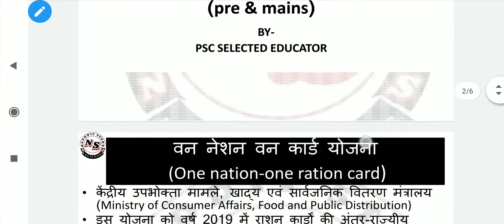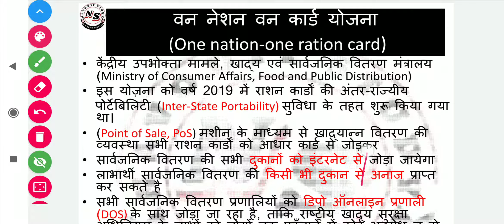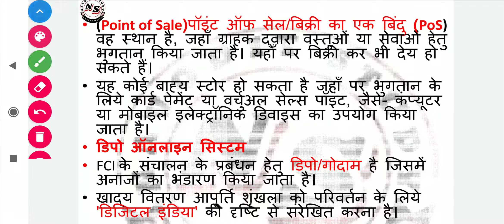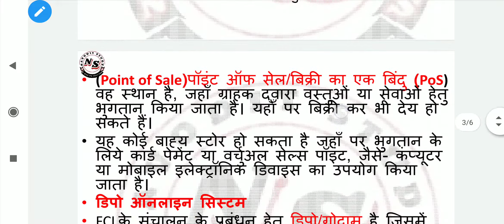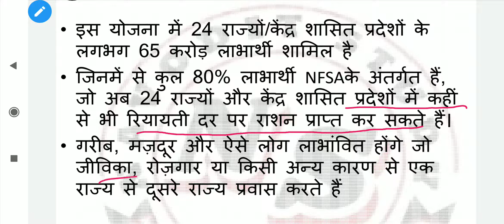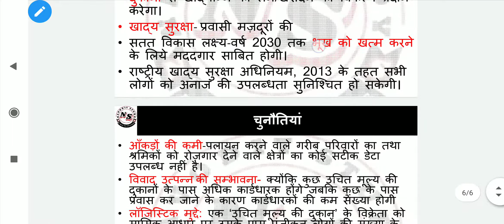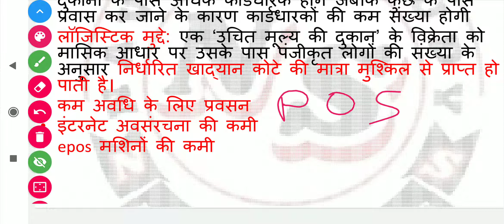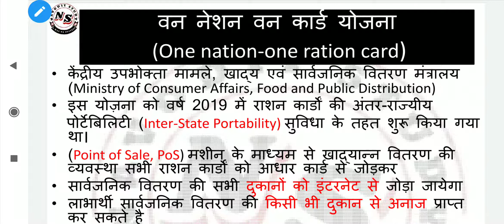NEWS ANALYSIS:- One Nation- One Ration Card (ONORC) वन नेशन वन कार्ड योजना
This lesson is useful for UPSC, MPPC, uppsc, CGPSC and all  one day exams